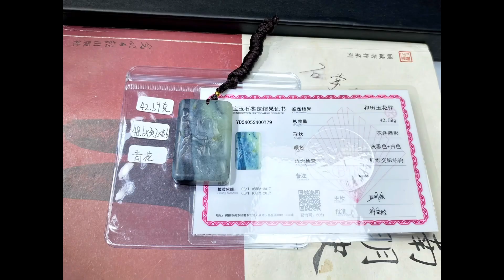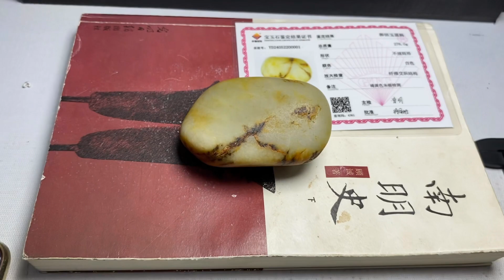和田玉售后的发财日记之255集